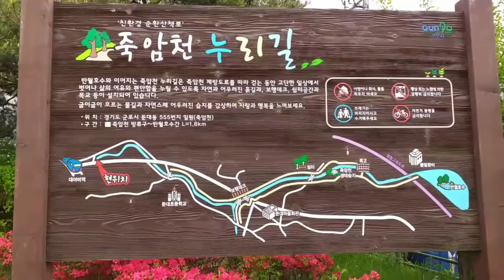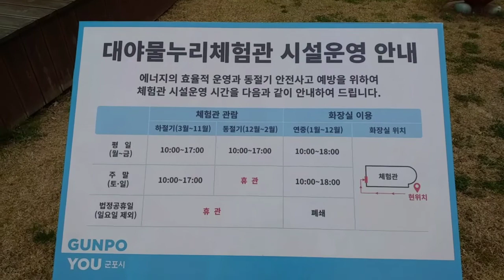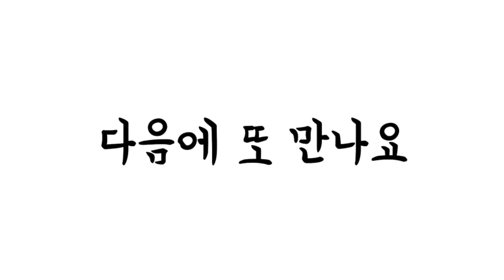걷기했어요-죽암천누리길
2021년 4월 23일 대야미역에서부터 걷기를 시작해서 죽암천누리길로 반월호수까지 걸으며 산천을 둘러 보며 즐거운 걷기를 한 날이다.